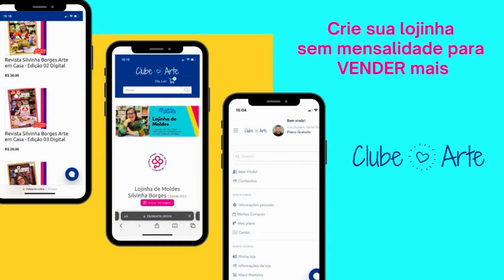Aula: Pintura Em Tecido - Pano De Copa Barrado Renda Vermelho, com Pricila Kreitlow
💙 Aula de Artesanato no Clube Arte! 💙

🗓️ Quando: 09/04 (terça-feira)
⏰ Hora: 14h
🖌️ Professora: Pricila Kreitlow
👩🏽‍🏫 Aula: Pintura Em Tecido - Pano De Copa Barrado Renda Vermelho

💗 Siga Pricila Kreitlow nos seus canais digitais!

clubearte.online. É gratuito! Vem com a gente!

Diretora de Conteúdo:
Eliane Tanelli

Gestão de Mídias Digitais:
Flávia Vitória - ADECCUA